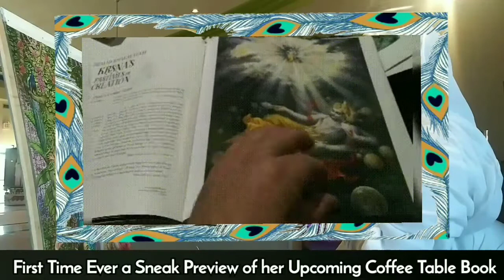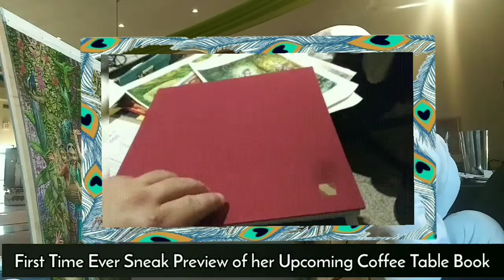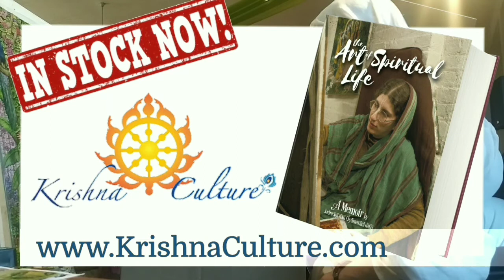Syamarani Dasi's last Masterpiece Painting & New Book THE ART of SPIRITUAL LIFE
Having the amazing honor to sit down with Syamarani Dasi was such a blessing. She is the second Lady Devotee Deciple of Sri Prabhubad. We're discussing her upcoming coffee table book and other projects. We also talk about her recently published new book THE ART OF SPIRITUAL LIFE. It can be found at Krishna Culture